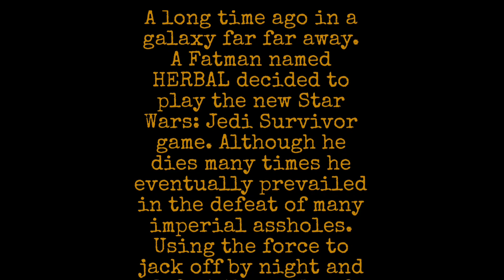The FORCE is STRONG with this FAT one | Star wars Jedi Survivor PT.1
Today the FATMAN decides that he has the power of the JEDI and begins his journey to be the jedi survivor (still as always dying too much..)

Come join the fun and play games with me as I share my quick wit and humor.

Twitch.tv/herbalremedyS

WELCOME TO THE HOTBOX!

Edited by Britstreamz

Twitch.tv/herbalremedyS